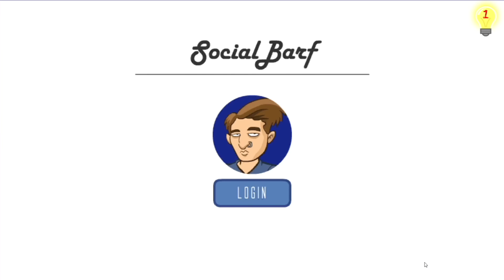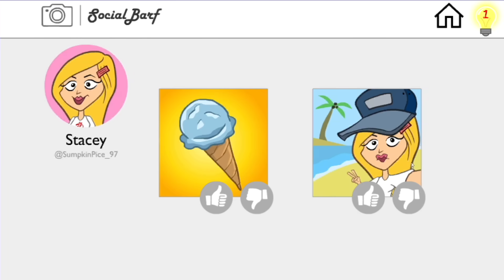หนอนจอมเขมือบกับหนุ่มฮอตชะตาขาด! | The visitor sleepover slaughter [zbing z.]